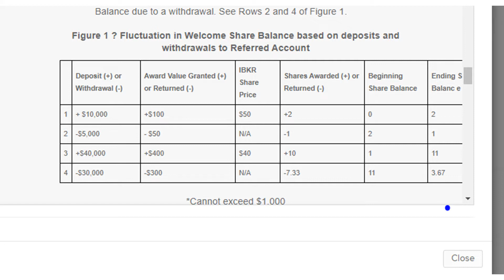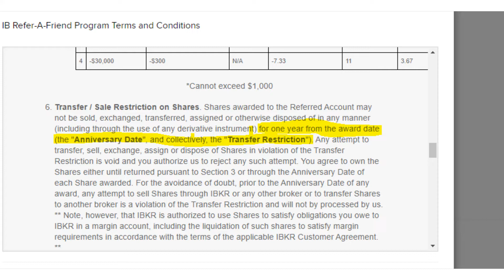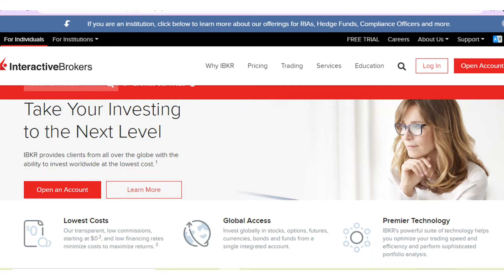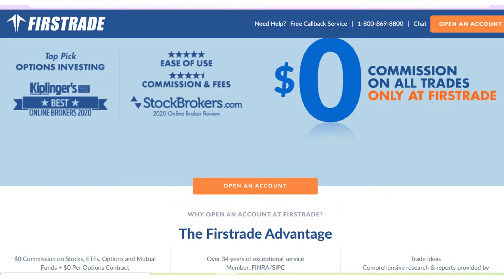EL MEJOR BROKER PARA INVERTIR EN LA BOLSA TE REGALA HASTA $1000 - INVERTIR CON INTERACTIVE BROKERS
Solo recuerda que el an’o comienza a contar desde que completas el primer deposito, y seria los depositos totales hechos durante ese an’o menos la cantidad de dinero que saques de tu cuenta la que determinaria el deposito que ellos arian. Esa cantidad en effectivo dividido por el precion que las acciones IBKR tengan. Te van a depositar ese numbero de acciones.

AVISO:
La informacion en este canal de youtube es con propositos de entretenimiento y no se deberia considerar consejo de inversion.
Antes de invertir, hable con un asesor financiero y su corredor de bolsa. Invertir en la bolsa de valores tiene riesgos, incluyendo perdida de capital invertido.
No puedo asegurar que la  informacion de mis fuentes sea correcta. Siempre haga su propio analisis y no confie en la opinion de otra persona.